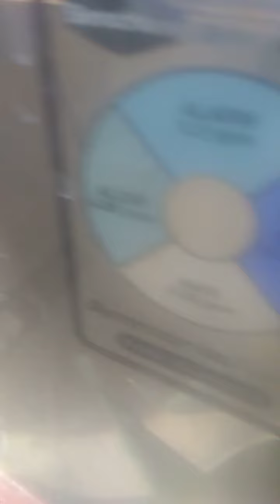my fish 33